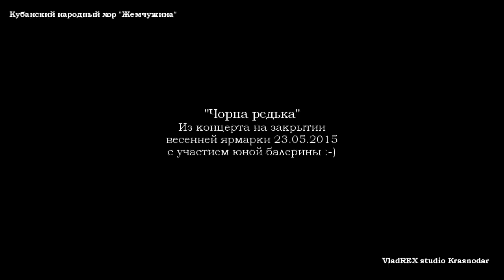Чорна редька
Концерт Кубанского Народного хора "Жемчужина"  на Краснодарской городской ярмарке 23 мая 2015г.